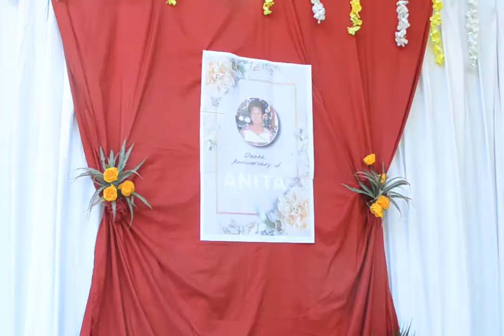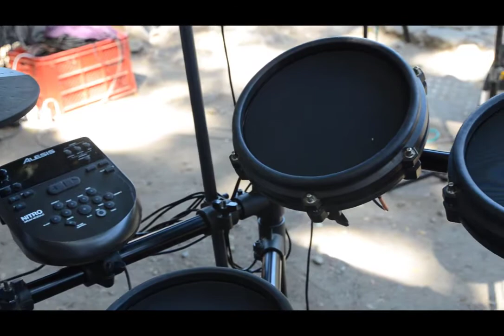Death Anniversary of the Late Anita Africa - Highlights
Badoc Ilocos Norte
15 December 2021

PS:
The full video will be uploaded this week. Thank you.